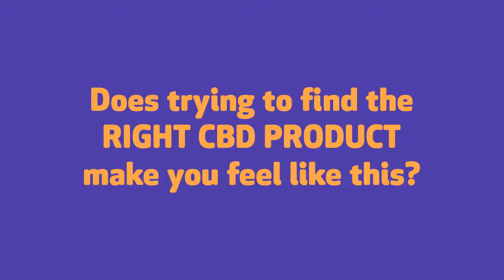Does trying to find the BEST CBD make you CRAZY?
We've taken the "crazy" out of finding the BEST CBD product! Shop CBD online - Compare, Research, Review and Buy CBD all from ONE convenient location! Compare CBD - we've got 100's of products and many different brands to choose from!